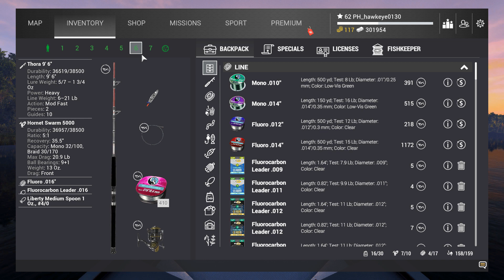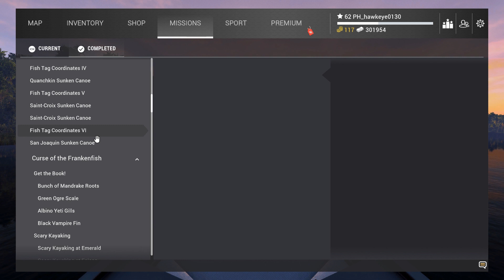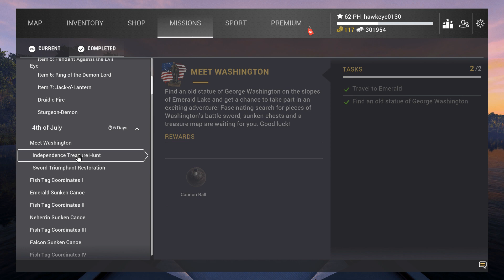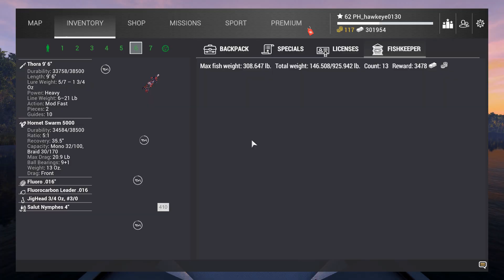Fishing Planet #31 - S7 | 4th of July 2023: Historic Peacock Bass, Unique & Historic Common Snook!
Fishing Planet #31 - S7 | 4th of July Event 2023: Butterfly Peacock Bass, Unique & Historic Common Snook!

*** 4TH OF JULY EVENT IS BACK FOR 2023! ***

The Historic 4th of July Event is back once again!  In this event, there are a number of special missions that you take part, including catching cannonballs in order to win a special event reel, finding the pieces to George Washington's sword, trying your luck at catching 21 different types of tagged historic fish, and more!  While you have 12 days to complete all of the available missions to this event, if you are unable to do so, they WILL carry over to the next year!

Also, several new baits, lures, and other gear have been added!

As with the last episode, I have decided to take a different approach and show you fishing locations for the Historic Fish by each waterway in order to save travel time. I will only be tackling Historic Fish at the Everglades, Florida map.

In order to catch the Historic Butterfly Peacock bass, you have to use the Liberty Medium Spoon 1 Oz., #4/0.   The Historic Common Snook must be caught using the Salut Nymphes 4".  The Historic Common Snook can ONLY be caught at the Salty Delta spawn point and is easier to catch during non-peak periods.  The only thing is that you will still catch other versions of the Common Snook... Maybe even a Unique!